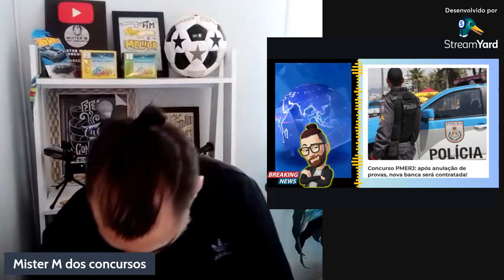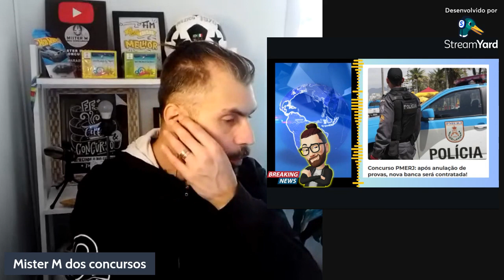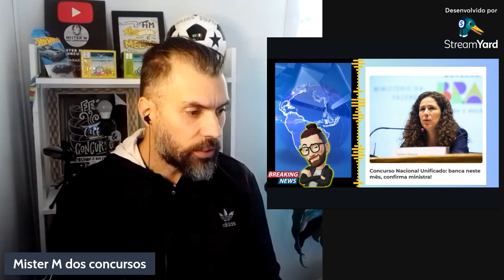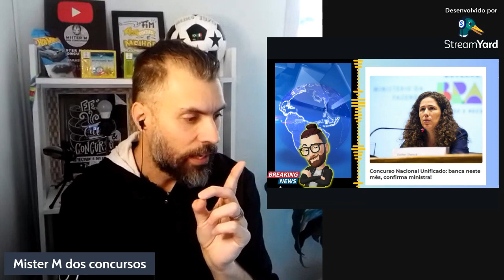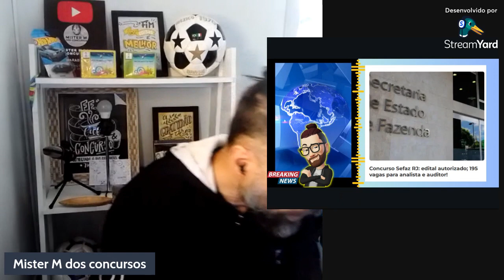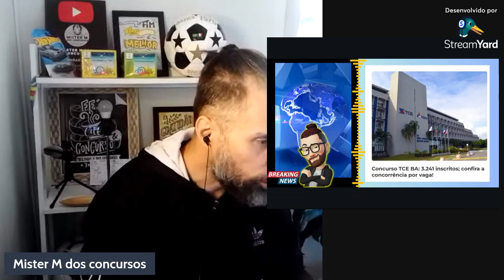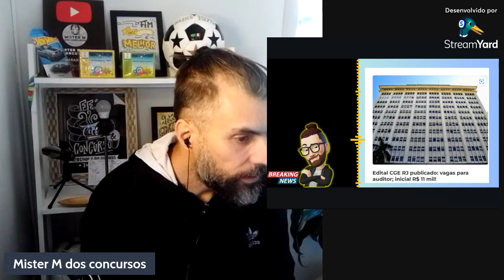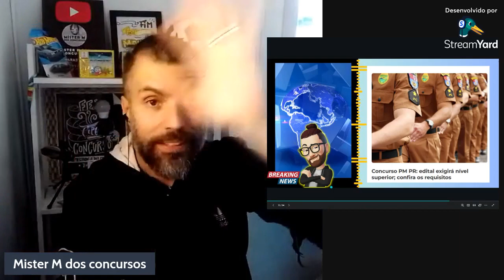MR M NEWS !!! O JORNAL DO CONCURSEIRO !!! CONCURSOS POLICIAIS, FISCAIS E DE TRINBUNAIS !! VEJA !!